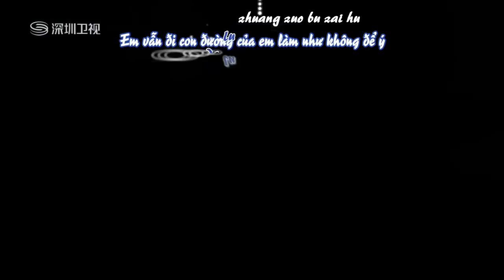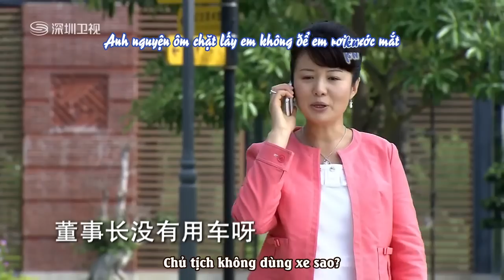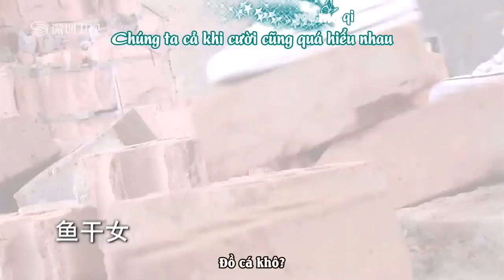Ba thiên kim nhà họ Hạ tập 9 (vietsub)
Diễn viên:
Trương Mông- Dương Chân Chân
Trần Sở Hà- Chung Hạo Thiên
Khưu Trạch- Nghiêm Cách
Đường Yên- Hạ Thiên Mỹ
Thích Vy- Hạ Hữu Thiện
Từ Chính Hy- Vai Nghiêm Lực Hằng
Cùng một số diễn viên khác
Subber: Fjveel